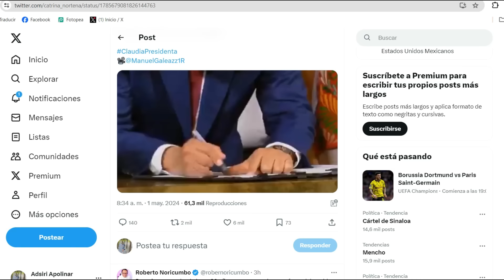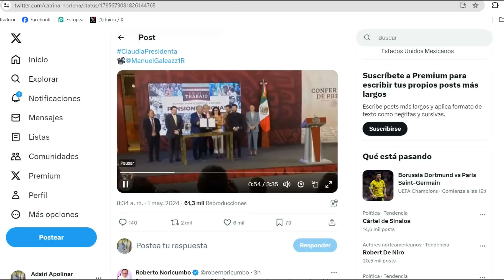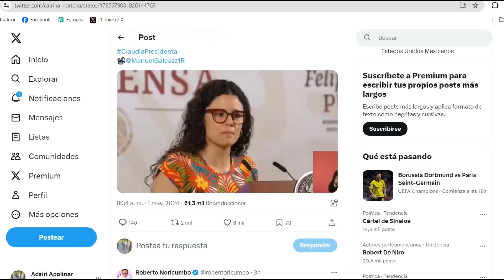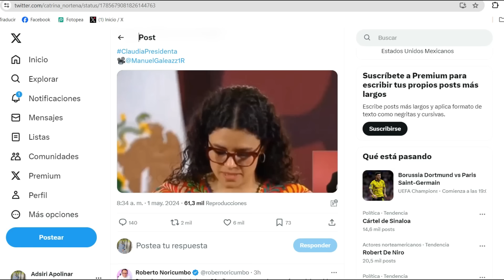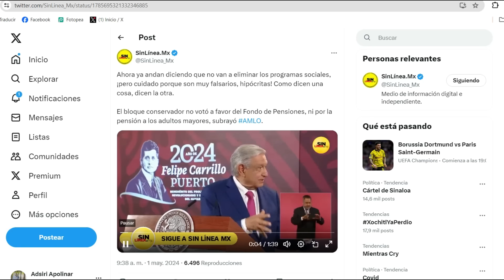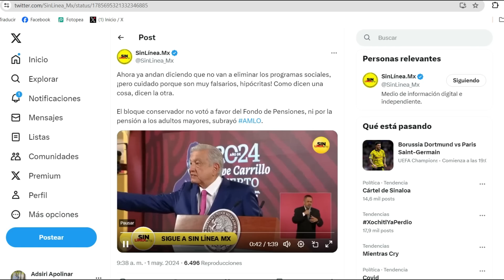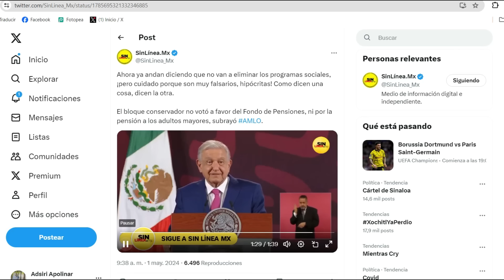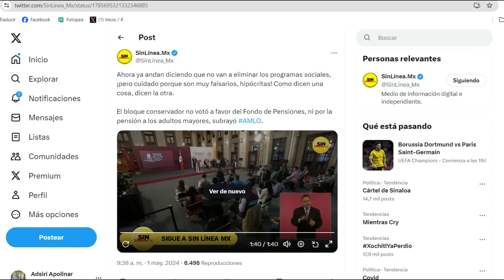𝐀𝐃𝐔𝐋𝐓𝐎𝐒 𝐌𝐀𝐘𝐎𝐑𝐄𝐒 𝐒𝐄 𝐋𝐎𝐆𝐑𝐎 𝐅𝐄𝐋𝐈𝐂𝐈𝐃𝐀𝐃𝐄𝐒 𝐄𝐒𝐓𝐄 𝟎𝟏 𝐉𝐔𝐋𝐈𝐎 𝐃𝐄𝐏𝐎𝐒𝐈𝐓𝐎𝐒 𝐏𝐄𝐍𝐒𝐈𝐎𝐍 𝐀𝐌𝐋𝐎💣